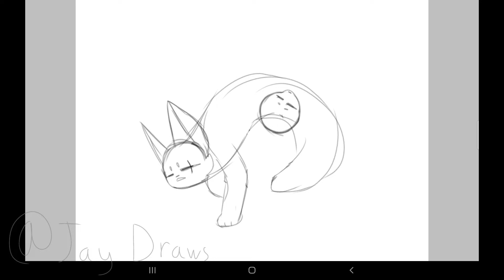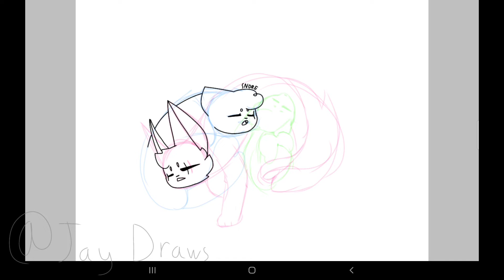Cuddles! - amphibia speedpaint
FINALLY this is done
I love amphibia so much and decided to do a sashannarcy speedpaint!
I catified the characters bc I can't draw humans lol

Characters belong to Disney
Catified designs by me